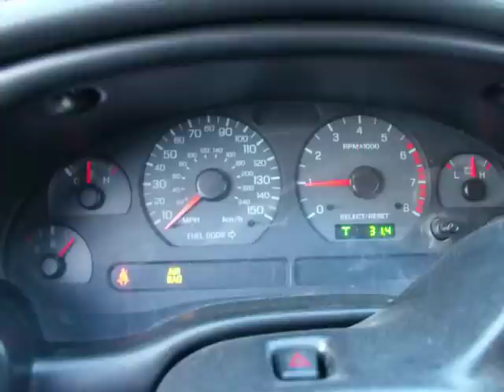Twin 60mm turbo Mustang GT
New longtube foward facing headers with open 4" downtubes